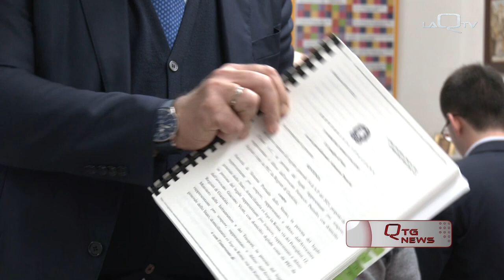Servizio LaQTv-Bolkestein, D'Alfonso:per la gestione del demanio occorre intelligenza amministrativa